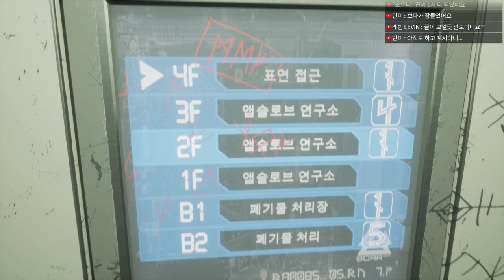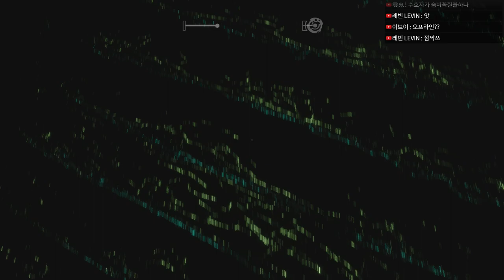[공포게임] 앱솔로브 : 엔드 오브 갓05 (Apsulov : End of Gods)｜왓섭! GAME